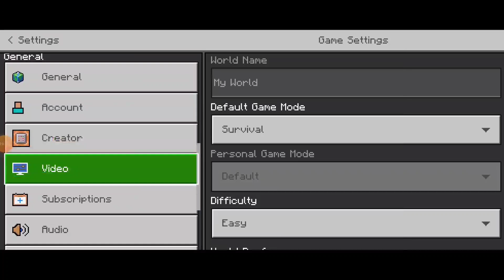Minecraft PE VS Craftsman 5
Hello guys, i played Minecraft VS "Minecraft like" games that i found on google play store for free. I'm not comparing them or saying that other game is better. I loved all games. You can tell for yourself which one is better. if you found another "Minecraft like" game just comment bellow!

And see my best playlist here...!!!

Chat me !